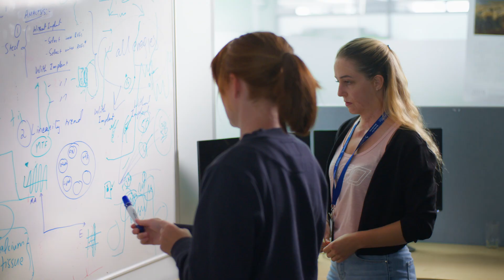University of Otago Christchurch campus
The University of Otago, Christchurch is a satellite campus of the Dunedin-based University of Otago and offers world-class education, research and innovation in medicine and health sciences.